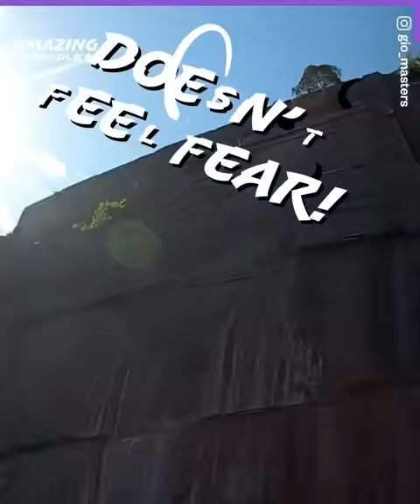He Jumps Off a 900ft Bridge 😳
This guy can jump from anywhere!
He doesn't know the fear of heights, that's why Gio Masters is known for his stunt skills.
Nothing scares him, it looks like he's in a video game 😳
This man is a professional, don't try to be the same.
Check out all of our videos on The Sport Dealer.

© The Sport Dealer - Jellysmack